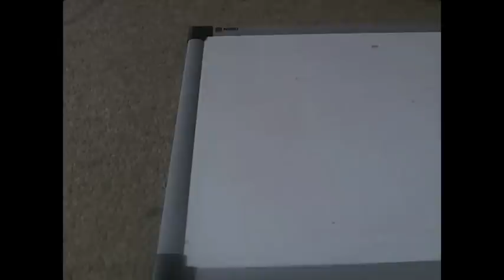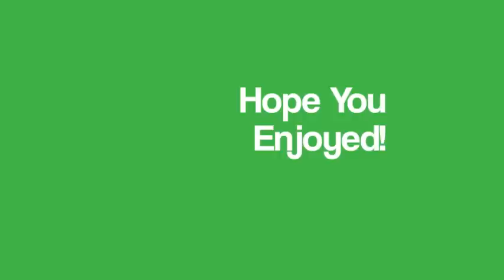The Missing Pea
The clay pea goes on a journey around my house, took two evenings and a lot of patience.